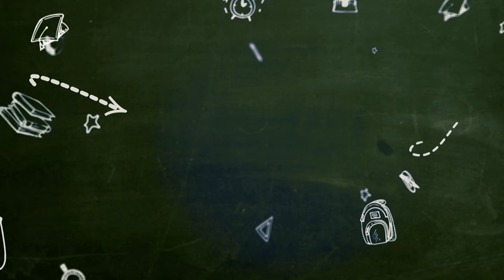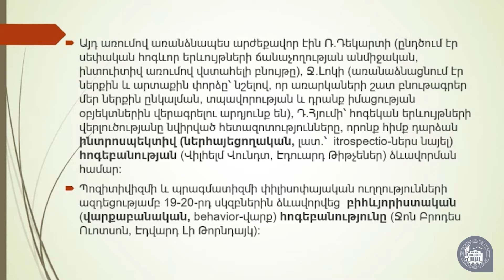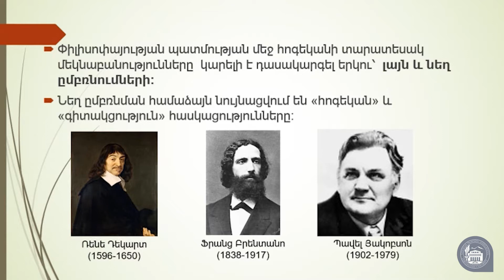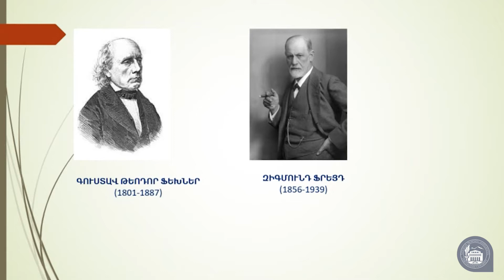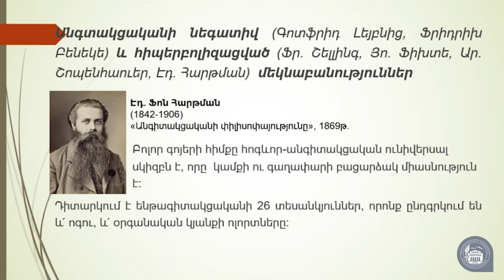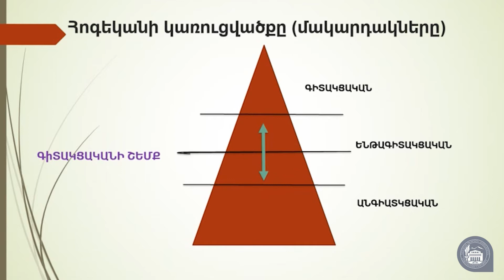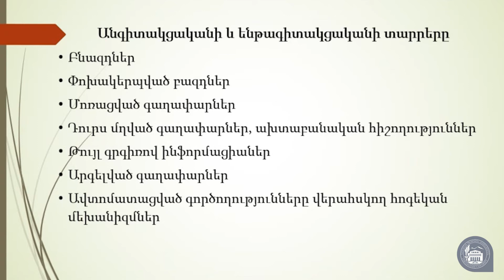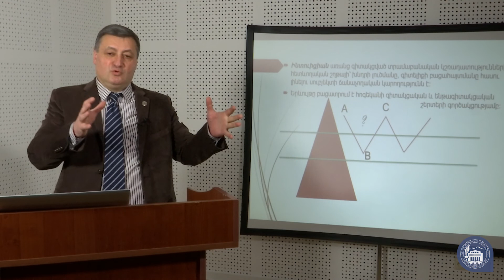Հոգեկանի էությունը և մակարդակները - ՀՈՎՀԱՆՆԵՍ ՀՈՎՀԱՆՆԻՍՅԱՆ